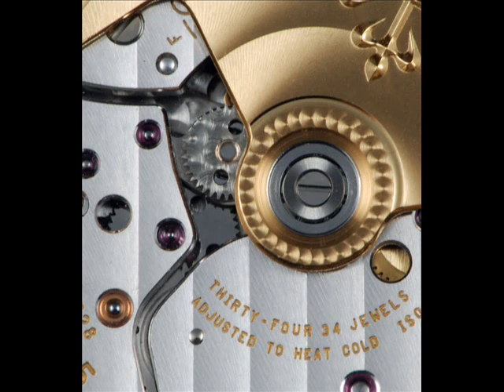The Society for Thin Dress Watches - What we are about.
The Society for Thin Dress Watches is a modern movement which aims to bring back the popularity of the thin dress watch.  Since the 1990s quality Swiss watch manufacturers have moved towards larger size watches (often discontinuing the production of ultra thin watches).  Whilst this trend is acceptable for casual living the down side has been the acceptance of large watches for "Formal / Dress" situations.  The aim of The Society for Thin Dress Watches is to educate men into realising this is a sartorial mistake.  With education we can bring back the popularity of the wafer thin dress watch as made famous by such houses as Patek Philippe, Vacheron Constantin and Audemars Piguet.

In their heyday (from the 1940s till the early 1970s) thin dress watches were seen as the height of sophistication.  The aim of quality watch making firms was to make a dress watch in precious metal and as thin as possible.  The skill to make the mechanical movement as thin as possible yet durable was a task many of the best watchmakers of Switzerland participated in.  Top watchmakers such as Patek Philippe, Vacheron Constantin, Breguet, Audemars Piguet all produced ultra thin dress watches.  Mainstream watchmakers such as Rolex, Cartier, Omega, Ebel and Baume & Mercier also participated in this genre.  It was not until the advent of quartz technology in the mid 1970s that the art of the thin watch mechanical movement ceased to amaze the public.  With quartz technology improvements movement sizes shrank and became smaller in size than mechanical traditional movements.  With this great loss the public lost its amazement with thin mechanical movements and watches.  Whilst the thin dress watch has always been the epitomy of style and fashion - its unique qualities have been lost on the up and coming generation of men.  The Society for Thin Dress Watches hopes to address this imbalance.

The Society for Thin Dress Watches is a non-profit group which seeks to re-educate male watch wearers into developing a love for thin dress watches. The society offers FREE membership and seeks to use the internet to further the cause for wearing thin dress watches.